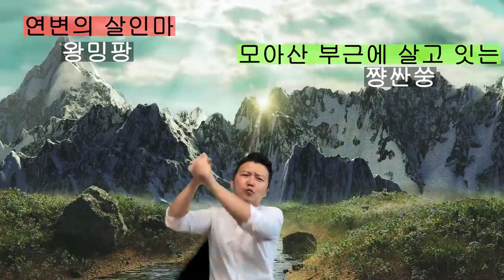(마지막회) [연변에서 발생한 하루밤에 21명] 화룡시복동진에서,중국,흑사회,범죄,실화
화질을 [1080P]로 높이시고 시청해주세요. 즐겁게 시청하셧스면 좋아요 잊지 마시구요 ^^